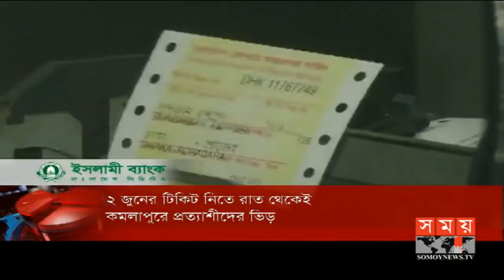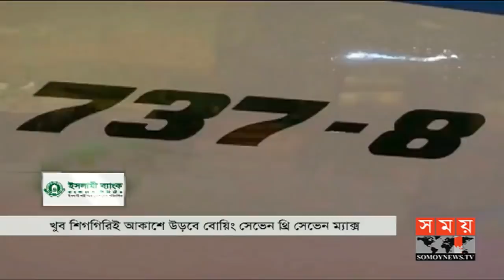এ সময়ের বাণিজ্য | সকাল ১১টা | ২৪ মে ২০১৯ | Somoy tv bulletin 11am | Latest Bangladesh News